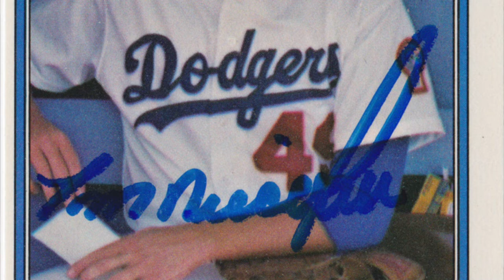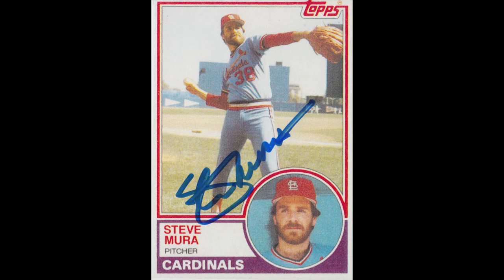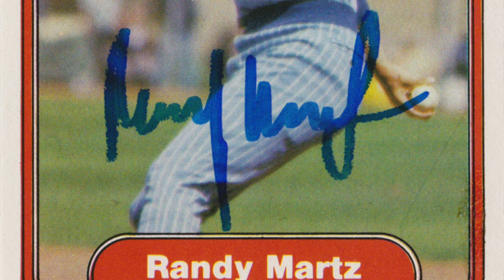Tom Niedenfuer, Steve Mura and more TTM Autographs!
A little bit of everything today!  From the NHL we have Bob Carpenter, and then theres a 1981 WS champion and even more 1982 Fleer action in today's video!

I have another channel where I am reviewing other things and trying something new!

Want to know some current players who sign autographs through the mail for their fans? Check the link below for a free report!  👇

Autographs in this video: Bob Carpenter, Tom Niedenfuer, Steve  Mura, Randy Martz